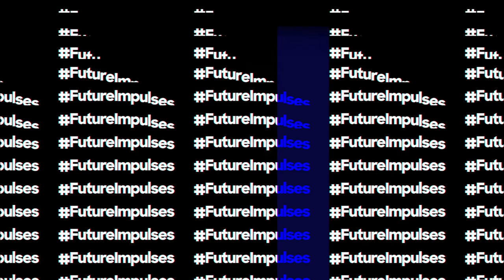From Tanker to Speedboat - Making German AI a Success - FutureImpulses by Nicole Formica-Schiller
Europe is not at the forefront of Artificial Intelligence now. But it can strengthen its position for the future, building upon the value system we live with and recognizing its own strengths. Nicole Formica-Schiller, entrepreneur and Board Member of the KI Bundesverband (National AI Association Germany), sheds a light on how we can get there and create a tech-friendly environment for businesses to flourish.

About the FutureImpulses campaign

In 2022, UnternehmerTUM turns 20 years old. For two decades, we and our network have been successfully fostering innovations. For the next generations, we want to achieve even more: sustainable start-ups and key technologies shall contribute to a secure future in Germany and Europe.
To achieve this, we need impulses! Impulses that point the way into the future and drive change. That's why we are gathering high-caliber experts, innovators, and companies who want to improve the status quo.